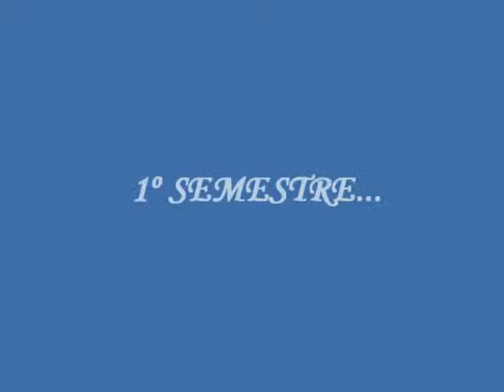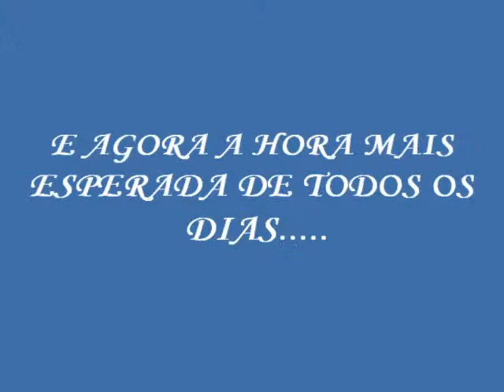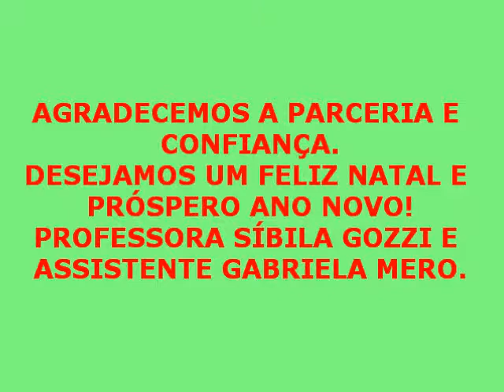Reunião de Pais - 4º Bim. - G4A